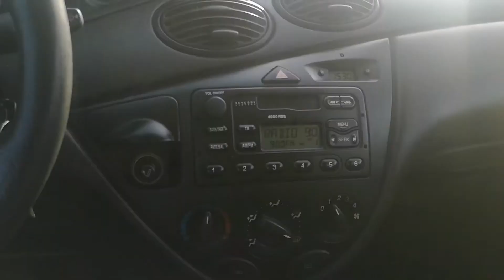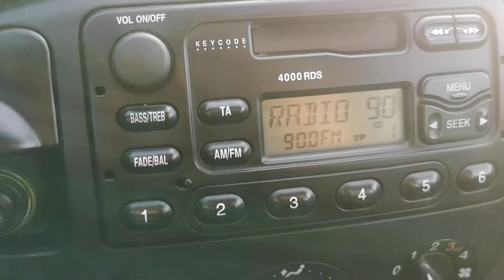Ford Focus 1,8 diesel 2003r - 2 900zł -AutoStein Prezentacja samochodu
Ford Focus 1,8 diesel 2003r - 2 900zł
- Model : Ford Focus
- Silnik : 1,8 diesel
- Moc : 90KM
- Skrzynia biegów : manualna
- Rok produkcji : 2003
- Stan licznika : 326 tys km potwierdzone książką serwisową i cepikiem
44-310 Radlin